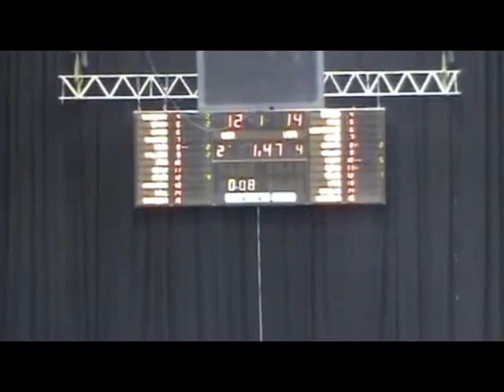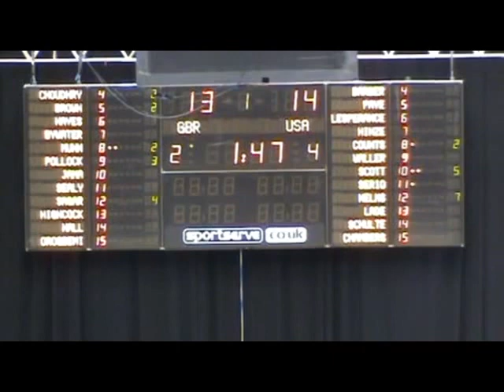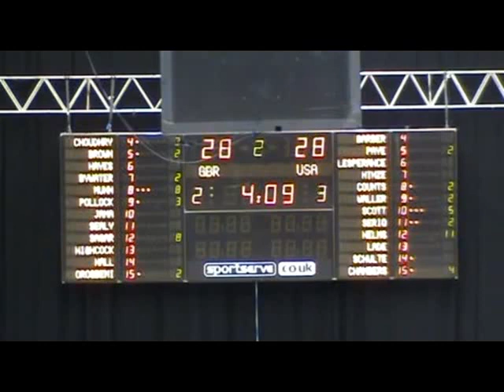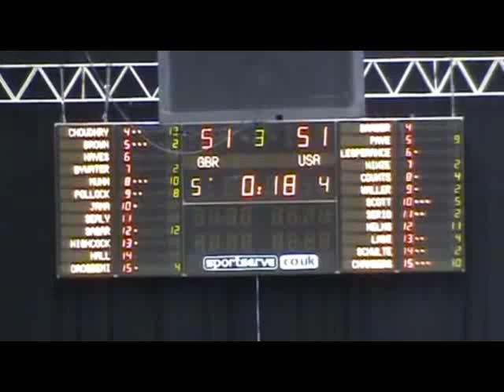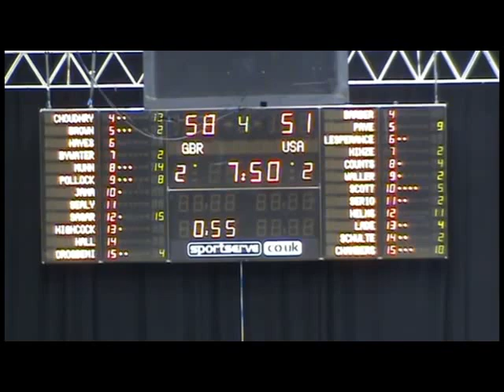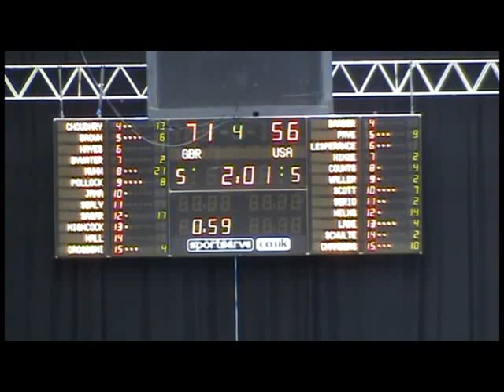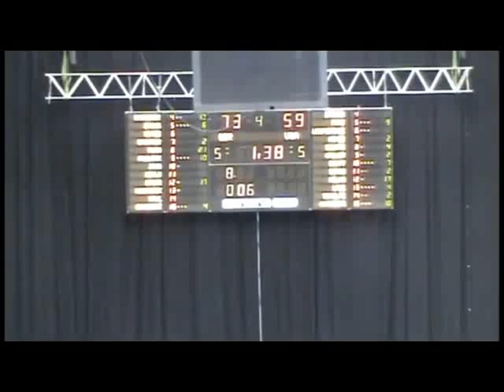Wheelchair Basketball - USA v GB - 2010 Birmingham UK - Gold Cup - Group Game.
2010 Gold Cup Birmingham, UK.